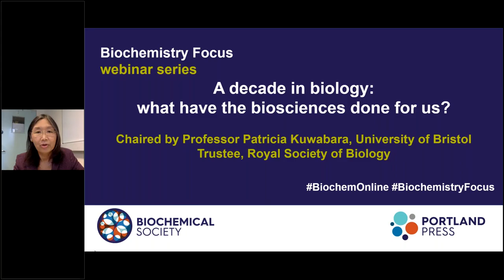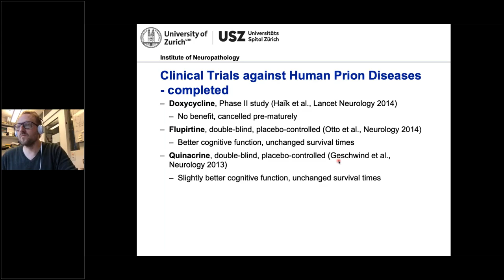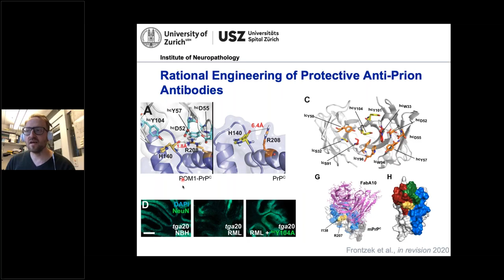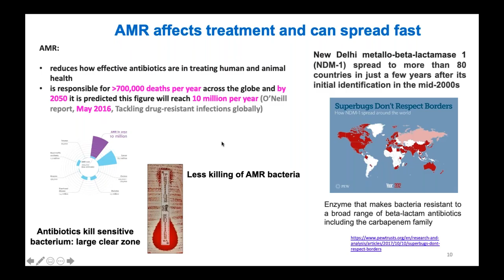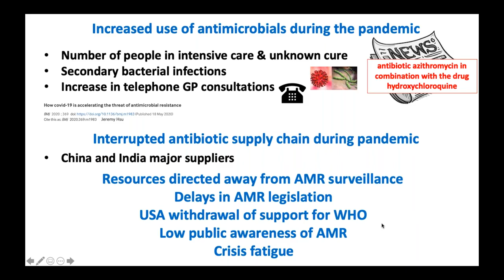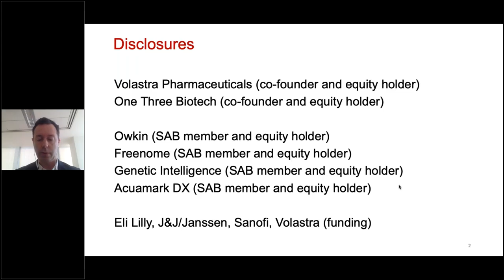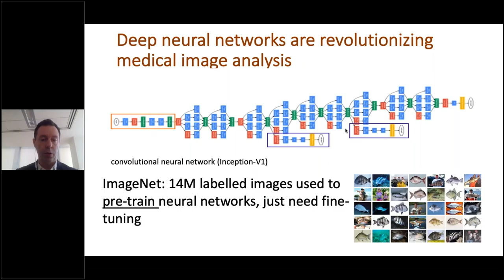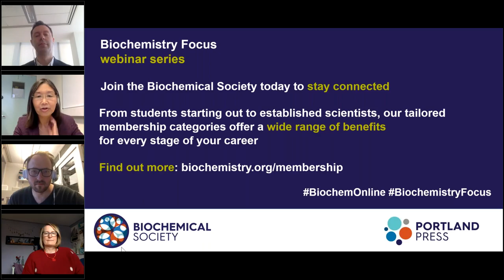Biochemistry Focus webinar series - A decade in biology: what have the biosciences done for us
This webinar, run during Biology Week, is linked to the special issue of Emerging Topics in Life Science journal, with a sub-theme of ‘Celebrating 10 years of the RSB: what have the biosciences done for us?’, which is published jointly with the Biochemical Society, Portland Press and Royal Society of Biology.

In this webinar, we welcome three speakers who kindly contributed to this special issue, providing a series of talks showcasing what the biosciences have done for us.

The first invited speaker is Dr Karl Frontzek, a consultant neuropathologist and senior researcher at the Institute of Neuropathology, University of Zurich, Switzerland. His scientific work is focused on immunological aspects of prion diseases. Our second invited speaker is Dr Kim Hardie. She is an Associate Professor in the School of Life Sciences at the University of Nottingham where her research group aims to decipher the complexity of polymicrobial biofilms, especially in the context of serious chronic infections and antimicrobial effectiveness. Finally, we welcome Dr Oliver Elemento, who directs the Englander Institute for Precision Medicine, an Institute that focuses on using genomics and informatics to make medicine more individualized.